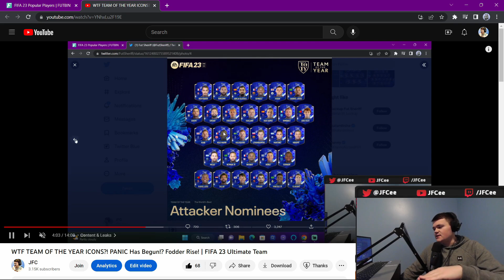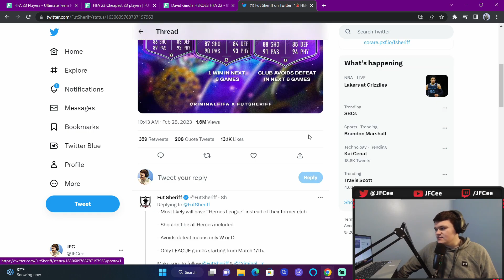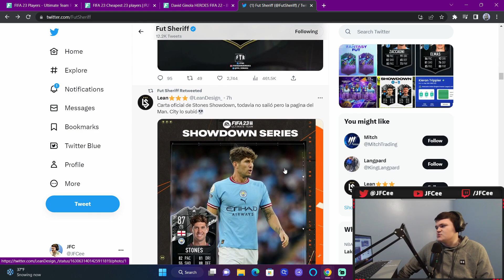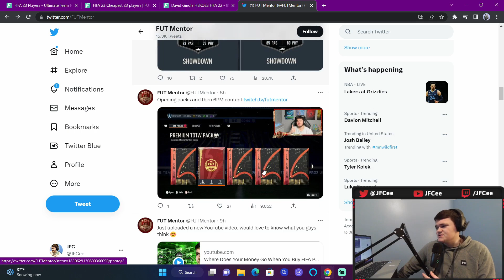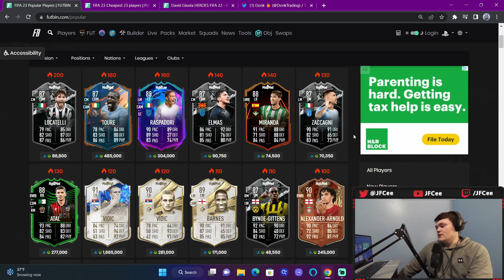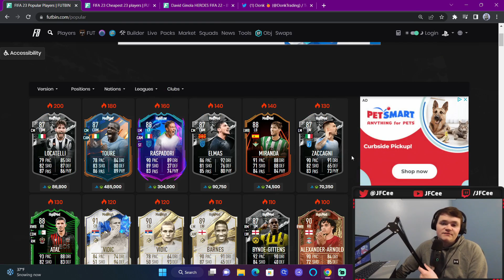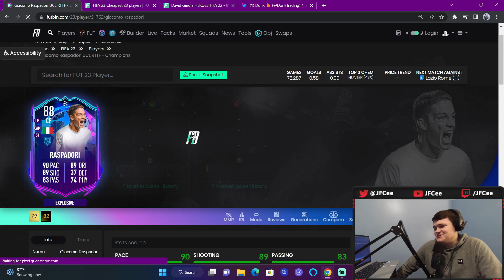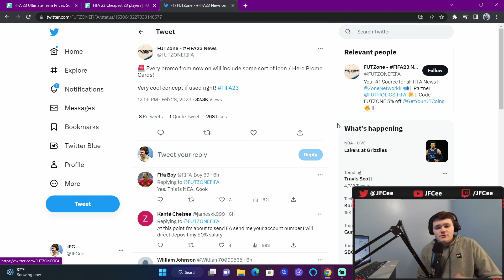FANTASY HEROES ARE COMING! PANIC Selling Has Begun?! MORE Showdown Leaks! | FIFA 23 Ultimate Team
00:00 Content
02:08 Leaks
06:01 Market Watch
08:24 Fodder/Leaks Pt. 2